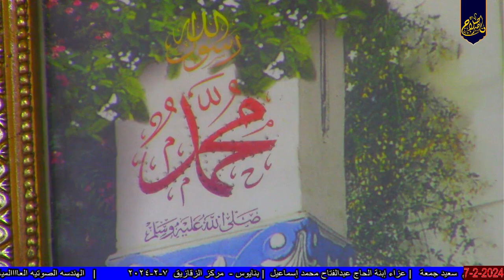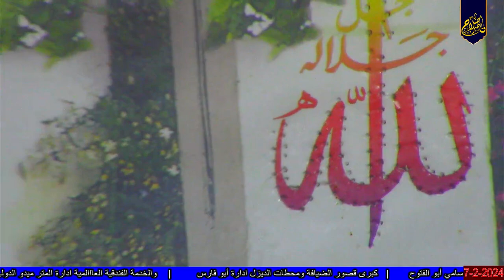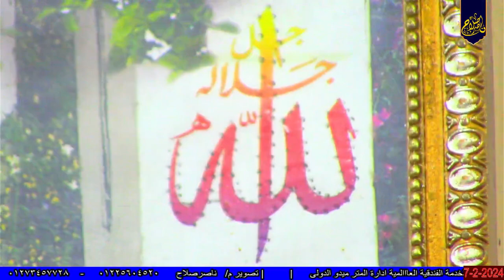الشيخ إسلام سعيد جمعة س ال عمران عزاء إبنة الحاج عبدالفتاح محمد إسماعيل بنايوس مركز الزقازيق